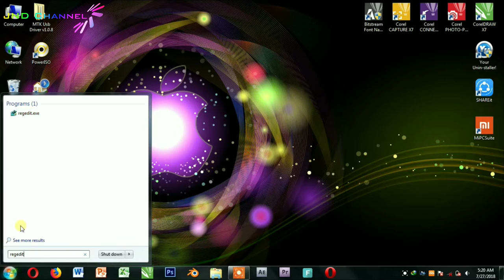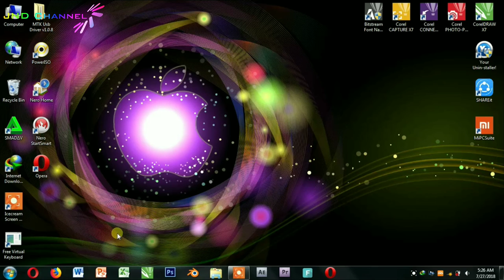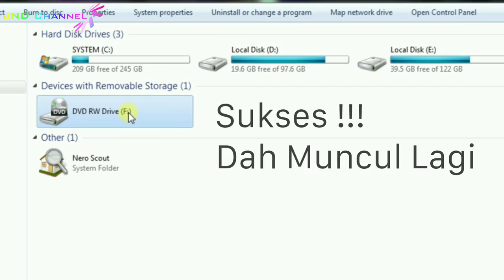Mengatasi CD Rom Tidak Terdeteksi di PC Atau Laptop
Cara ini Sudah saya coba di :
Windows 7 32 bit - Work
Windows 7 64 bit - Belum Coba